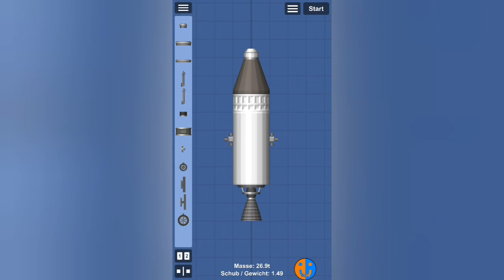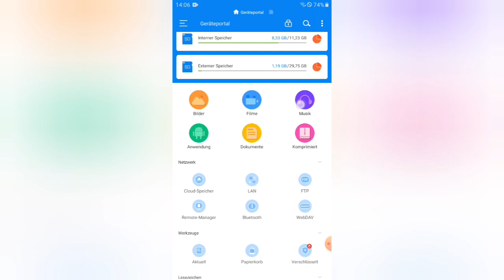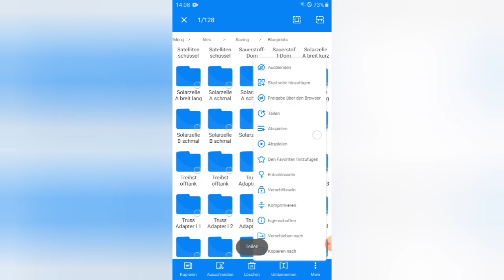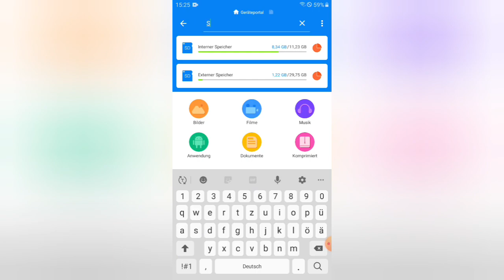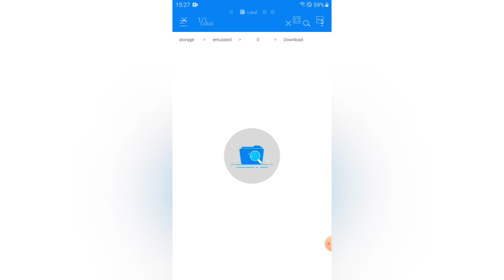Blueprints und Welten importieren/exportieren | SFS 1.5 Tutorial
RS Dateimanager